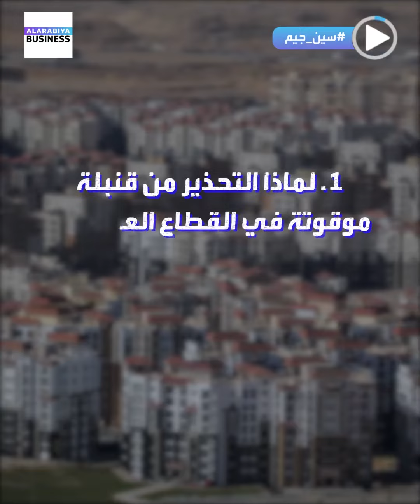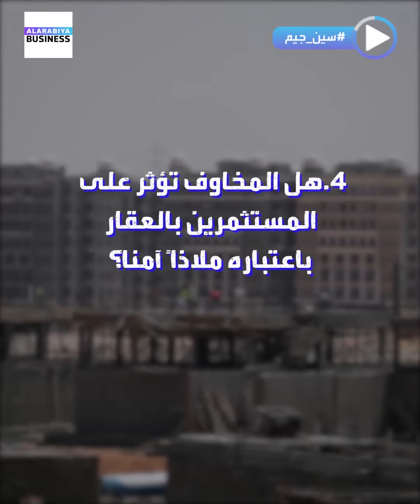ارتفاع أسعار مواد البناء يهدد القطاع العقاري في مصر.. ومطالبات من المطورين للبيع بالدولار